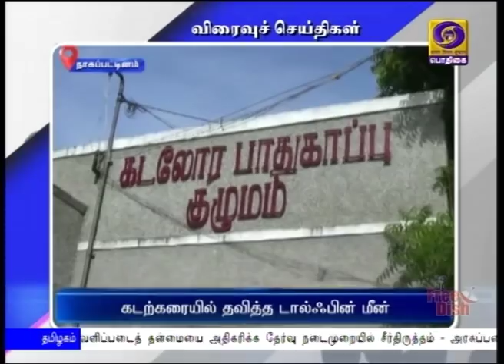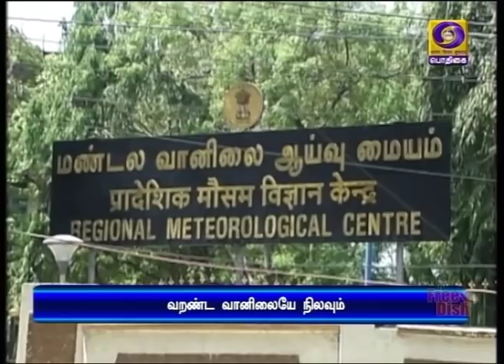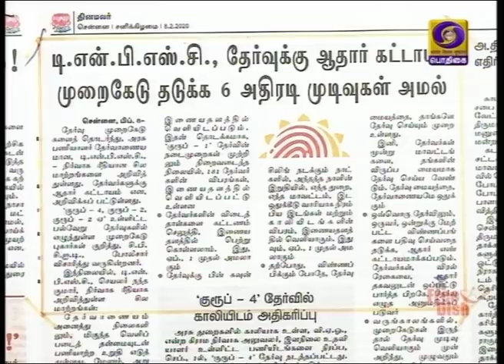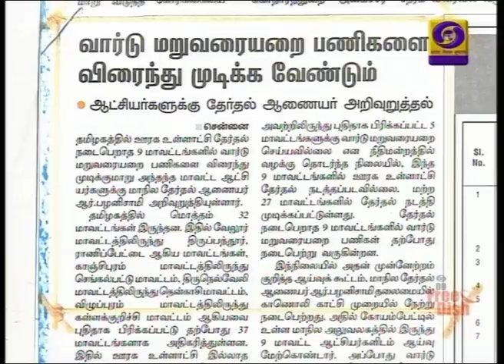பொதிகை காலை 8.00 மணி செய்திகள் [08.02.2020]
1)  அசாம் உள்ளிட்ட வடகிழக்கு மாநிலங்களில் சட்டத்திற்கு புறம்பாக குடியேறிவர்களுக்கு இடமில்லை - பிரதமர் நரேந்திர மோதி.

2)  நாட்டில் உள்கட்டமைப்பு வசதிகளை மேம்படுத்த பட்ஜெட்டில் 22 ஆயிரம் கோடி ரூபாய் ஒதுக்கப்பட்டுள்ளது - நிதியமைச்சர் நிர்மலா சீதாராமன்
**  சென்னையில் இன்று பல்வேறு அமைப்பு பிரதிநிதிகளுடன் பட்ஜெட் குறித்து கலந்துரையாடுகிறார்.

3)  சீனாவில் கொரோனா வைரஸ் தாக்குதலில் உயிரிழந்தவர்களின் எண்ணிக்கை 722-ஆக அதிகரிப்பு - அவசர நிலை அறிவிப்பை திரும்பப் பெற்றது கேரள அரசு.